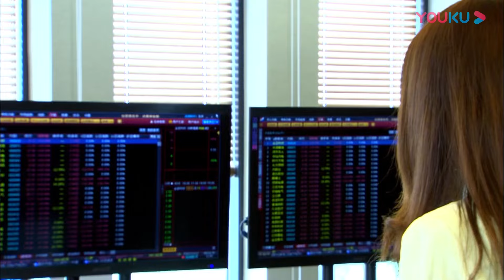💍灰姑娘終於意識到自己的錯誤，撒嬌求原諒，霸總沒忍住慾望親了上去！【恋恋不忘Loving， Never Forgetting】言承旭